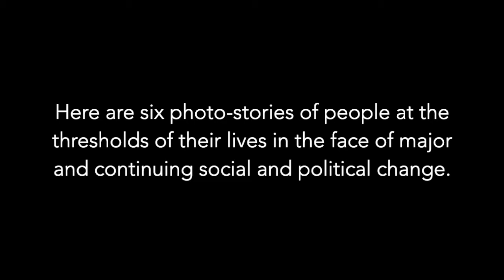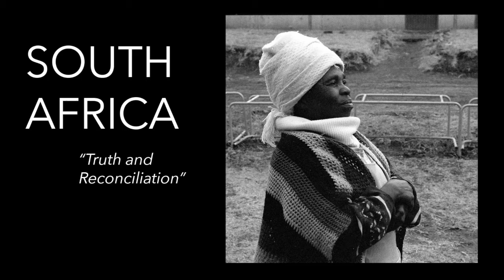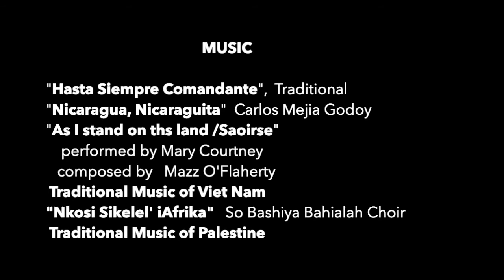Threshold Stories, a short film by Andrew Courtney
At the thresholds of their lives, ordinary people persist during uprisings, revolutions, war recovery and dynamic social change.

Andrew Courtney’s photography rendered in this film invites you to join him as eyewitness to these struggles in four countries and two occupations.